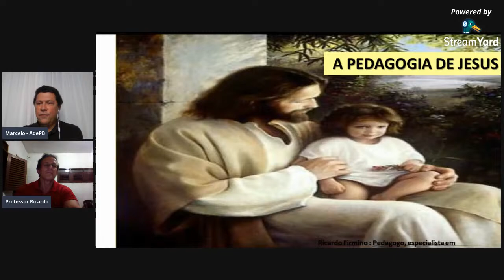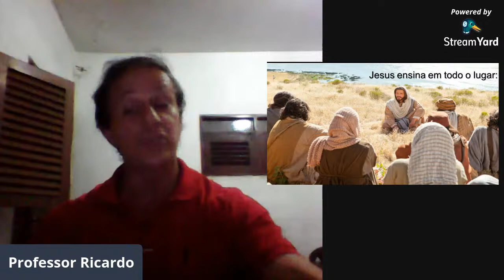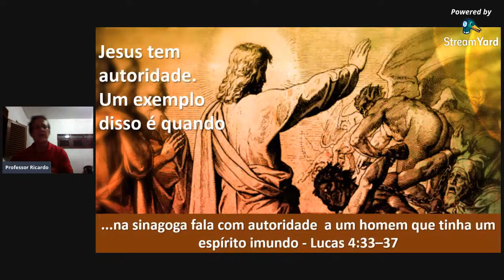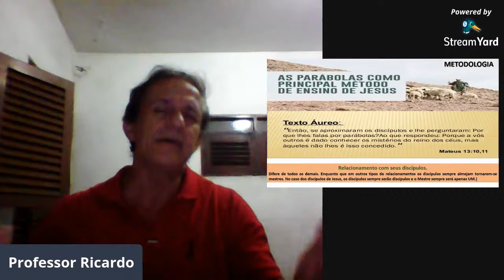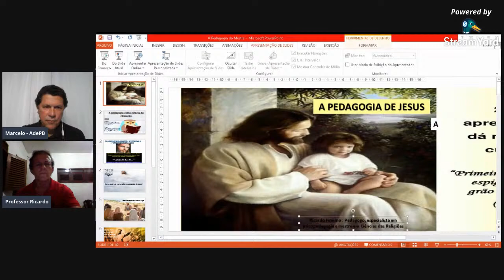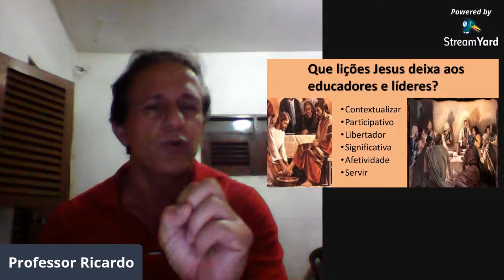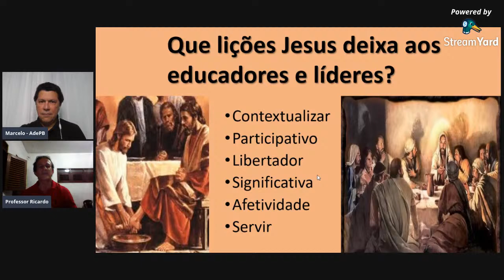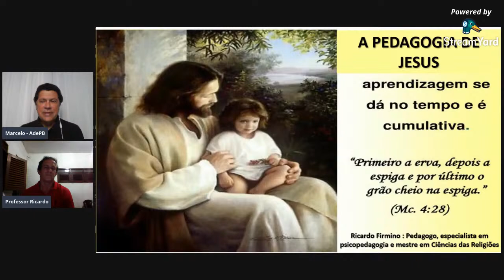A Pedagogia de Jesus - Que lições Jesus deixa aos educadores e líderes?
O Professor Ricardo B Firmino propõe importante reflexão sobre o legado dos ensinos de Jesus, que podem ser utilizado por todos, em particular buscará respostas à seguinte questão: Que lições Jesus deixa aos educadores e líderes?